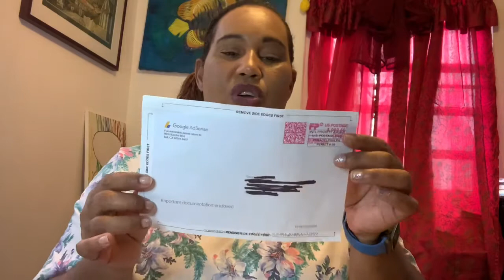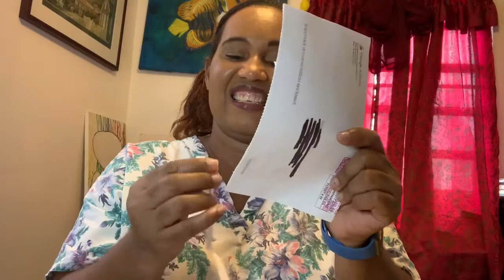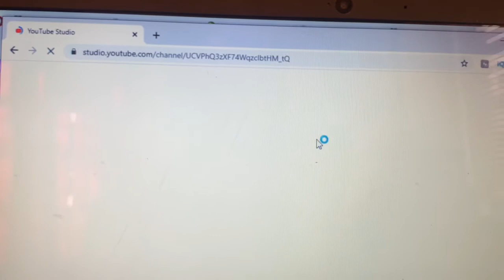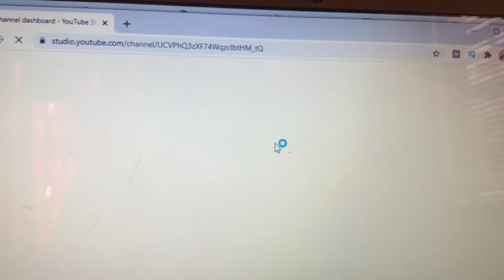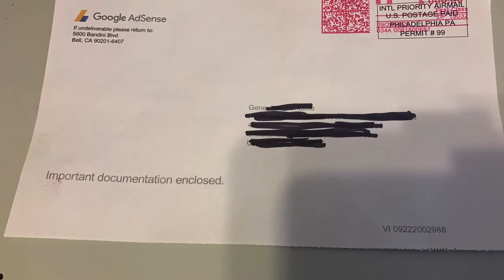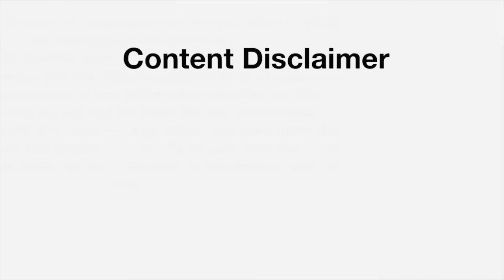HOW TO SETUP GOOGLE ADSENSE: PIN 📌/ setup.